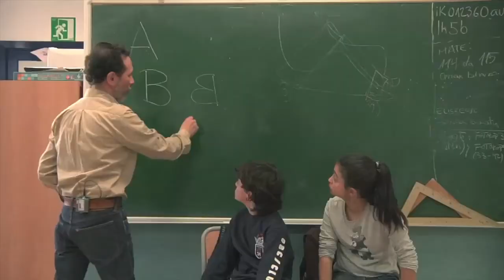"El método Arrieta" Legazpin. 2013 urria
"El método Arrieta" pelikula aurkeztu du Legazpin Jorge Gil zuzendariak. Arrieta ahizpak ere bertan izan dira. 2013 urria.